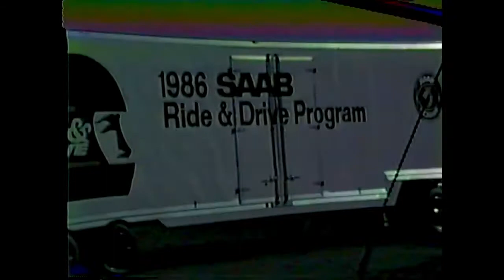You hold a portable vcr at 100 plus, 1985 saab 9000 with Skip Barber and Terry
Hot lapping brand new stock 1986 Saab 9000 around Laguna SECA racetrack . Terry Yearwood with Skip Barber Racing School